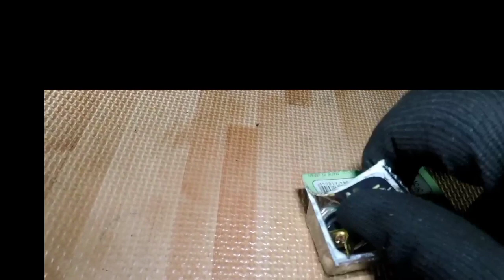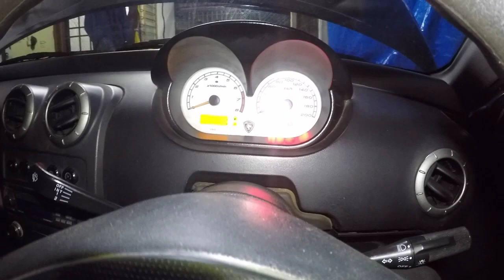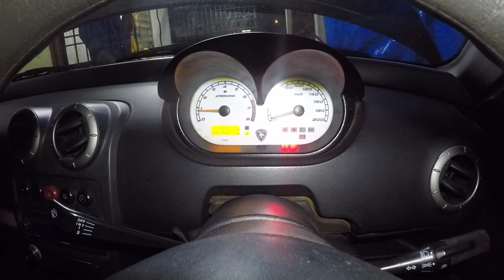sensor minyak hitam boleh bocor ke?